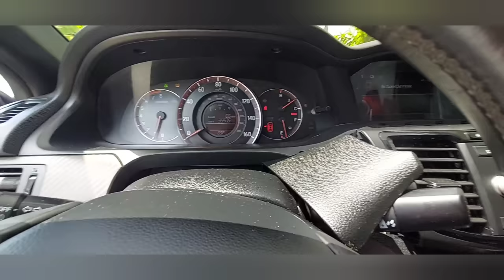Toyota hiace bus build part 18 ....Honda accord system repair...